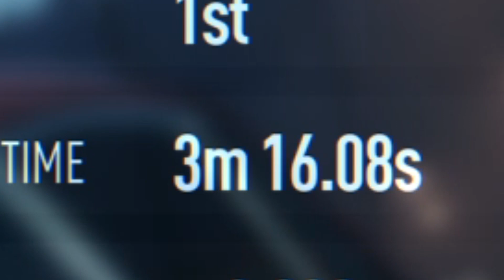Need For Speed 2015 After 7 YEARS?!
i thought I'd return to need for speed 2015 in 2022 for fun and to see need for speed after 7 years. In this video we take a trip back in Need For Speed 2015 which we do races and reactions towards the game now currently and future talks on other games and overall racing and drift is involved throughout the video.

Watch my previous video of need for speed unbound 2022
Recent need for speed unbound content: